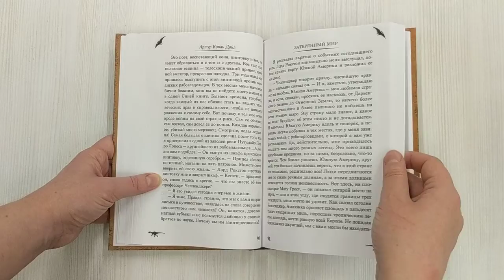Затерянный мир (выпуск 1)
Артур Конан Дойл не только создал Шерлока Холмса, но и сто лет назад отправил начинающего журналиста на поиски динозавров!
Роман «Затерянный мир» экранизировали 7 раз!

Эдуарду Мелоуну, молодому журналисту «Дейли-газетт», срочно требовалось совершить подвиг. Это условие поставила перед ним красавица Глэдис, чьей руки добивался Эдуард. Так Мелоун оказался в составе экспедиции профессора Челленджера — эксцентричного учёного, посмевшего утверждать, что в джунглях Южной Америки до сих пор живут динозавры…